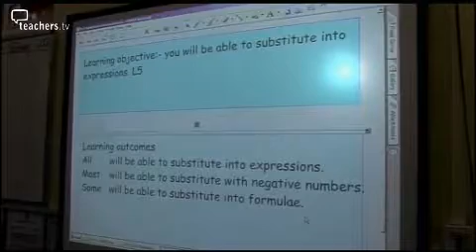Teachers TV: Substitute into Formulae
New head of department Geoff Garnett has been brought in to shake up his maths department but he is nervous about delivering difficult messages to his new colleagues, and turns to John Bayley for help.
Until recently the department at the Bishop of Winchester School in Bournemouth, was in disarray with staff morale poor, and GCSE scores in the low twenties.
Geoff has been a teacher of 20 years and was brought in to turn the situation around. However, his experience is mostly at primary level and his relative lack of teaching at secondary level makes his new position challenging.
John Bayley works with Geoff as he observes and manages Jo Ward, one of his strongest teachers. Jo needs to push her more able GCSE students, who under the new targets need to get at least C grades.
By delivering something other than praise in a bid to reach his exacting targets, does Geoff risk alienating one of his key allies in the department? Licensed to CPD College Ltd.